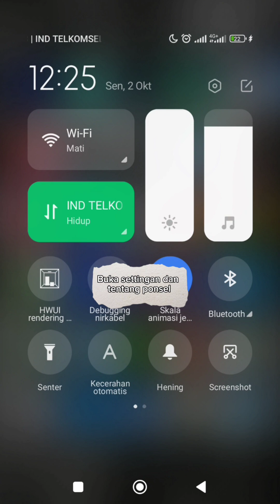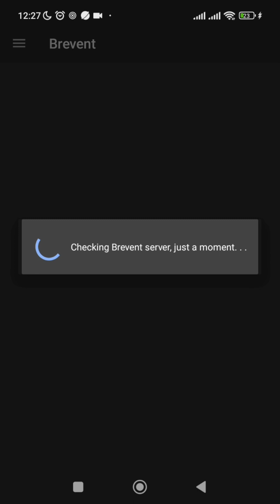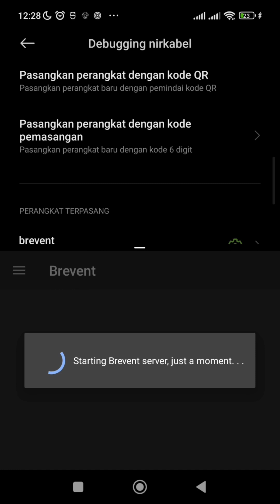TUTORIAL HP XIOMI/ POCO MENJADI VIEW 8+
CARA INI WORK BUAT ANDROID 11 keatas yaa

kode👇👇

pm grant com.draco.resolutionchanger android.permission.WRITE_SECURE_SETTINGS